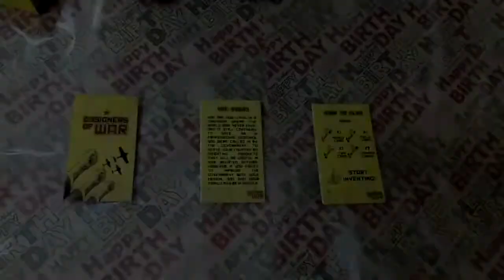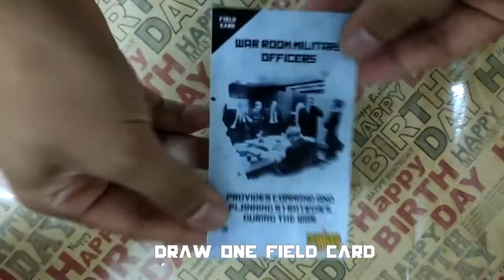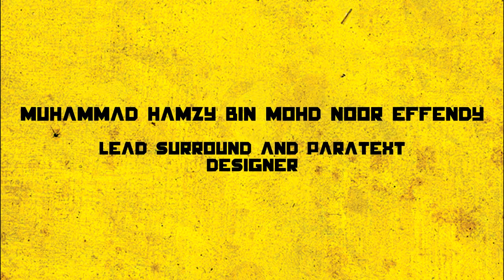Board Game- Designers of War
Designers of War is a card game designed and developed for teaching, learning and practicing creative product design. This multiplayer game can be played by two to four people.

Inventor:

Prof Madya Dr. Tan Wee Hoe

Muhamad Amirrul Naim bin Mohmad Nasir

Muhammad Hamzy bin Mohd Noor Effendy

Nur Humaira binti Shahnul Mindano

Tee Hui Zhen